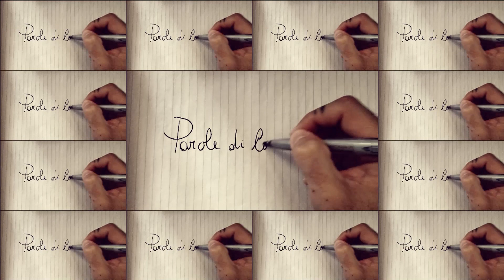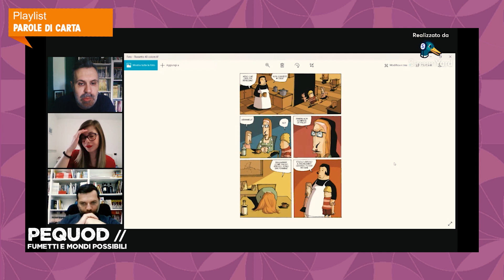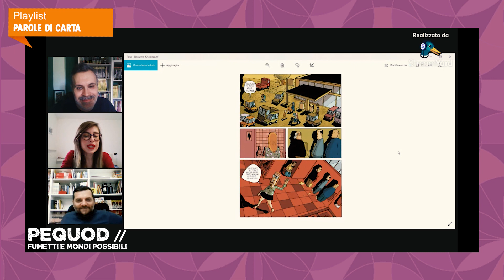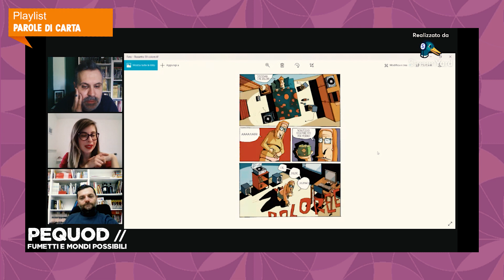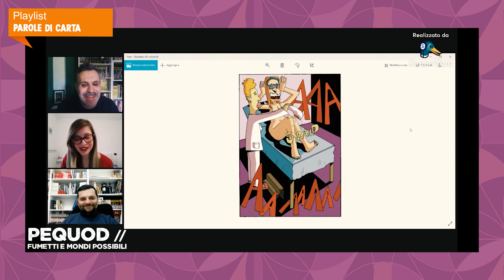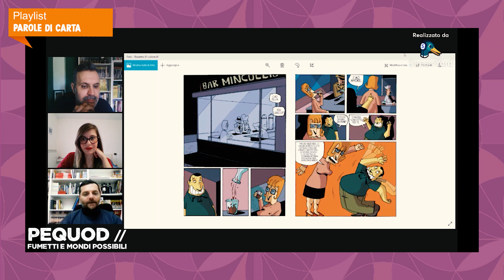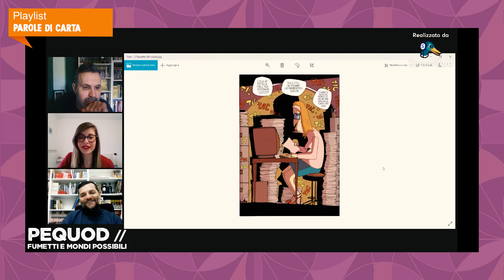TONIO VINCI E ANNAMARIA SCARPA ~ Rossetto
"Rossetto" è un fumetto di Tonio Vinci e Annamaria Scarpa in arte 'KHCrystal' edito da Astromica. Un'opera grottesca e colorata  sul mondo della trasformazione, dell'uomo e della donna.

"Parole di carta" è una playlist dedicata ai dialoghi e alle interviste con autori del mondo del fumetto.

00:00 Introduzione
01:23 Vi presentate ai nostri lettori?
07:25 Come nasce il soggetto di "Rossetto"?
13:57 Anna, il tuo punto di vista quando hai letto la sceneggiatura?
16:28 I dialoghi dell'opera
17:52 C'è stata contaminazione tra voi due? Parlateci dei testi, dei disegni e dei colori
45:19 Le mie considerazioni sul fumetto
47:15 I vostri progetti futuri?
54:32 Consigliate un fumetto ai nostri lettori